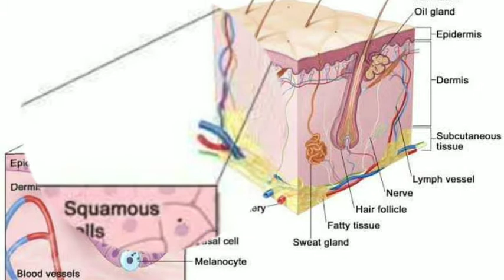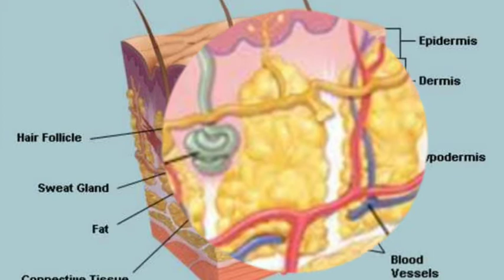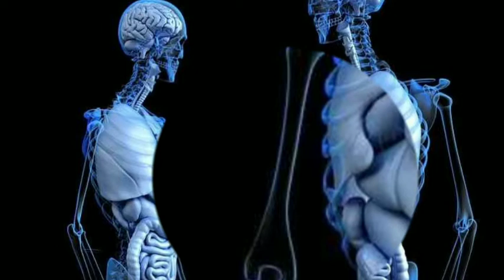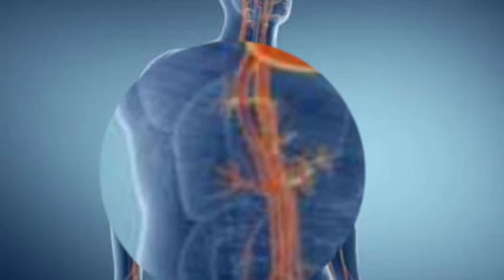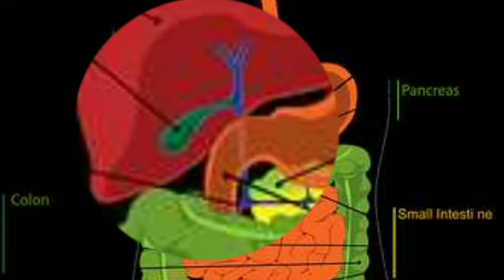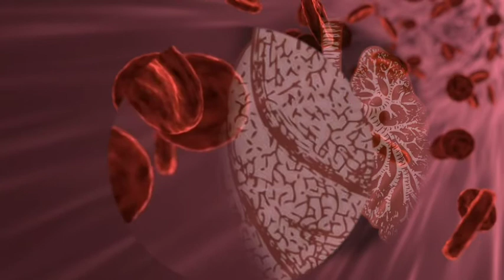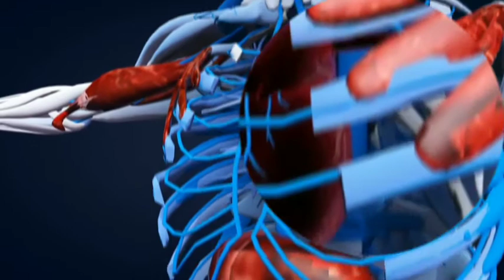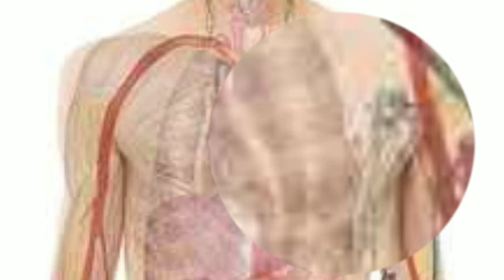★Don't Watch||BODY FACTS |AJNTELUGUINFO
📌AjnTelugu📌
ఏ జే ఎన్ తెలుగు యూట్యూబ్ ఛానెల్

Music🎶:- This music is not mine, it was taken from the youtube library